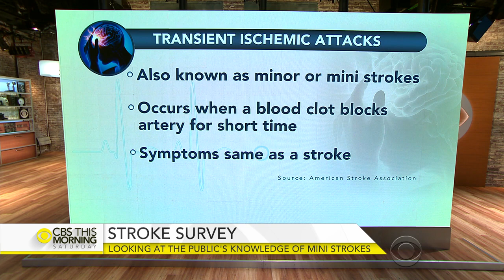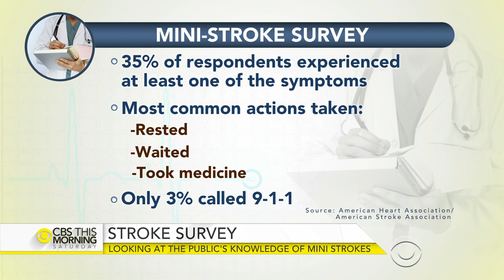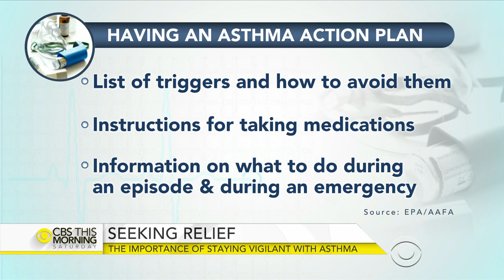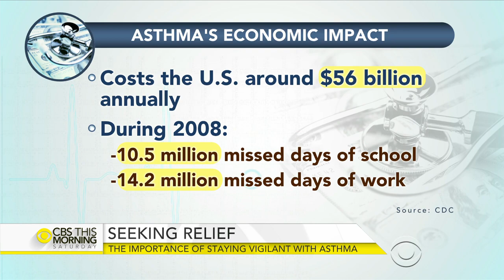Morning Rounds: 'Mini stroke' symptoms, asthma and chest pain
Dr. Tara Narula joins "CBS This Morning: Saturday" to discuss how to recognize the symptoms of a 'mini stroke,' the importance of staying vigilant with your asthma and acting fast when you feel chest pain.